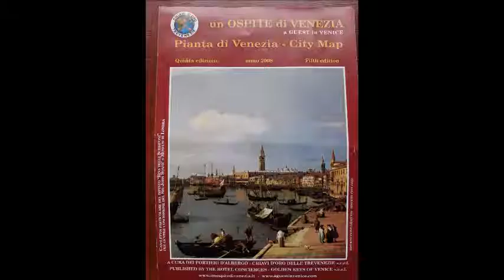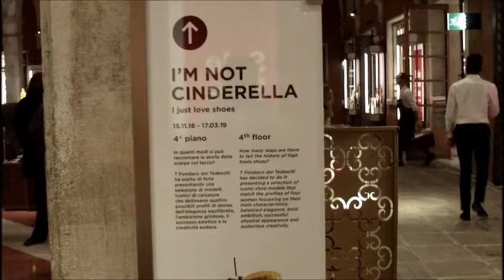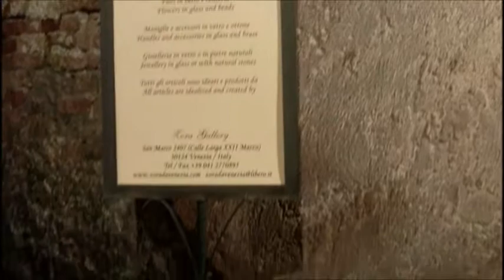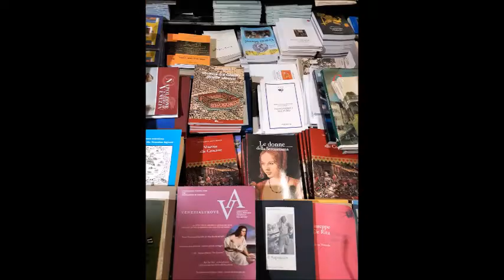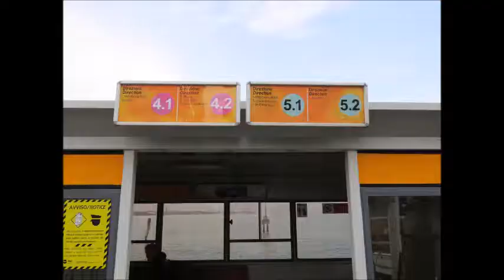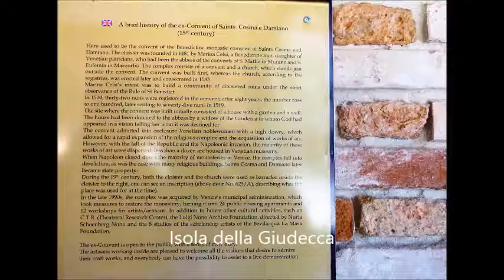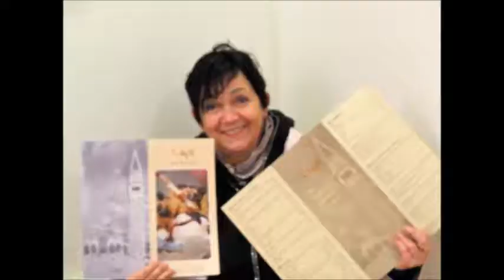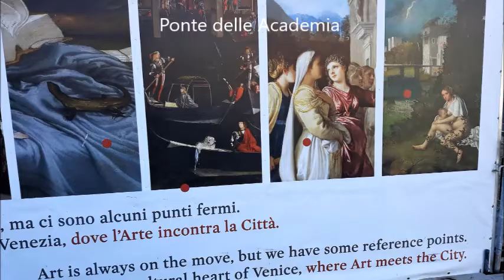Venezia la serenissima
We had our honeymoon in Venice twelve years ago. We visited my favourite town as much as we could. This time we returned in wintertime, after Christmas. Still the light is stunning and Venice keeps its grace.

Free Music by Dee Yan-Key